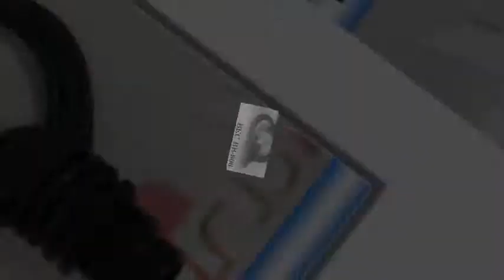Béc nước phun 2 tia thân xoay BB906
Liên hệ: Phòng bán hàng Robinson - Cty Hòa Lạc Tel: - BB906 - Béc nước 2 tia , Béc tưới thân xoay BB906 , Béc tưới BB 906 , Béc tưới 2 tia thân xoay BB 906, BB 906 , Béc BB 906 , Vòi phun nước xoay tròn , Vòi phun tưới BB 906, Đầu tưới phun thân xoay, Vòi tưới phun thân xoay BB 906 , Vòi tưới phun thân xoay , Vòi tưới phun , Béc phun BB 906 , Béc tưới BB 906 , Béc thân xoay BB 906 , Béc tưới nước thân xoay BB 906, Béc phun nước thân xoay BB 906 , Béc phun thân xoay BB 906 , Béc nước thân xoay BB 906 , Béc nước thân xoay , Béc nước 2 tia thân xoay, Béc nước 2 tia thân xoay BB 906